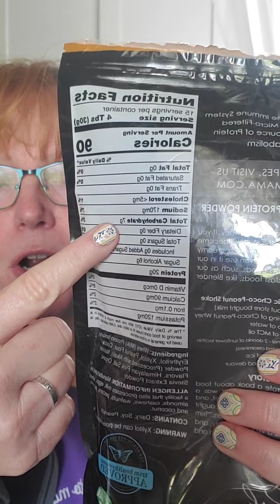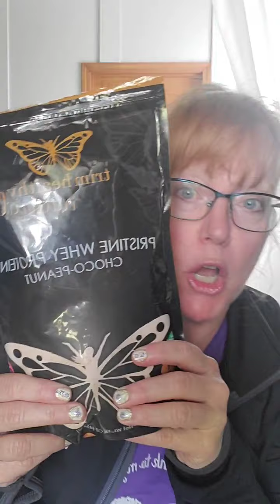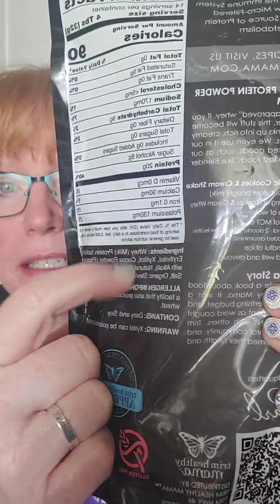This is the way I whey! 😍 June 24, 2020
I finally got my hands on the new Trim Healthy Mama Whey Protein Isolate Flavors (Vanilla Bean, Strawberry, Choco Peanut, Cookies and Cream). Here's what I think of them!